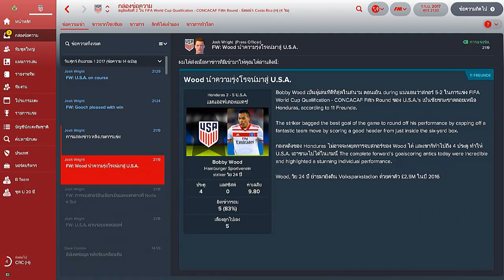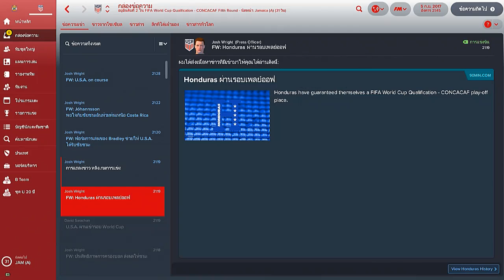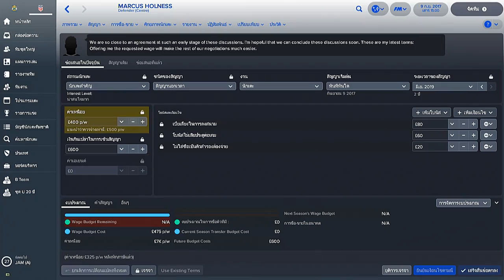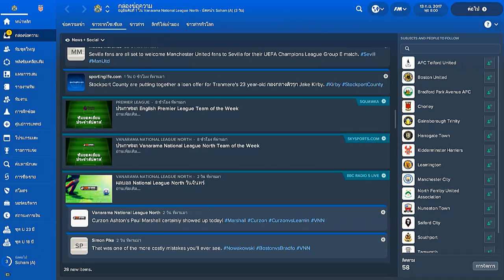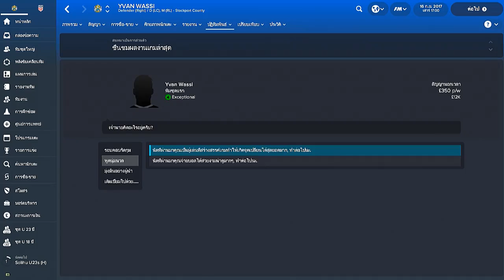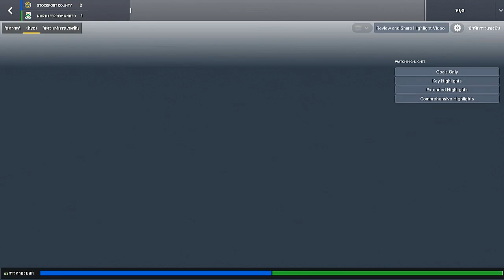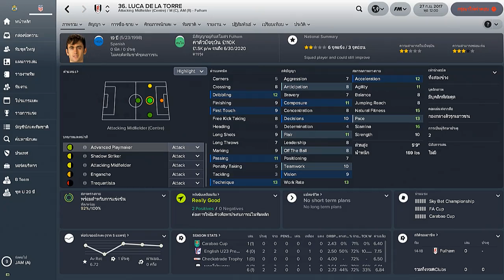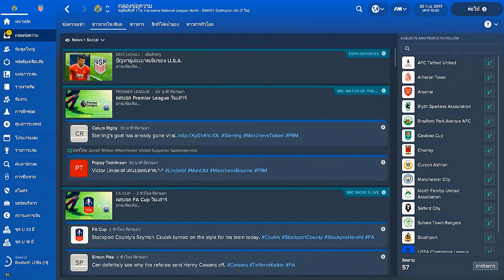Football Manager 2018 | I Will Bring You Back | Season 1 | Part 3 | September